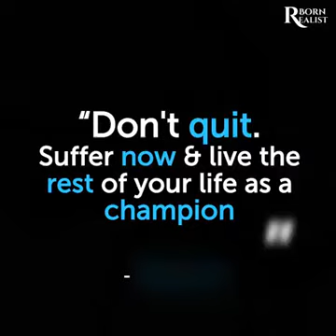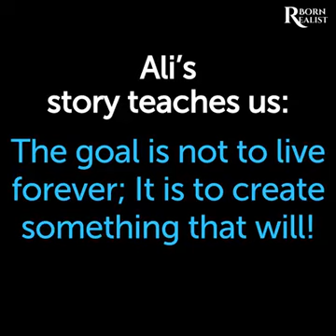Muhammad Ali - Born Realist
Kumar Suvrat ®